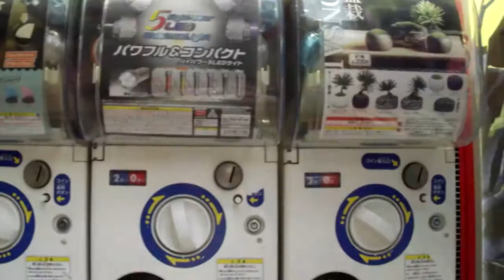Japan Adventures Day 1: Shibuya & Shibuya 109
Hello Unicorns!
I hope you all will enjoy today's adventures in Japan! Today was our first official day in Japan! so we went to Shibuya and checked out Shibuya 109, Coco Curry house and did some shopping! I hope you all will enjoy this vlog!!!